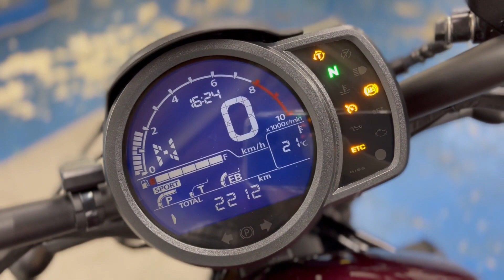ホンダ HONDA レブル１１００ ＤＣＴ エンジン音 2021年モデル！ETC・グリップヒーター標準装備！USB・メットホルダー付き！